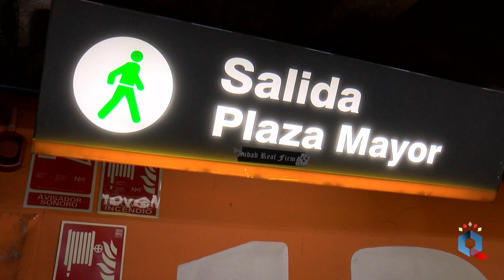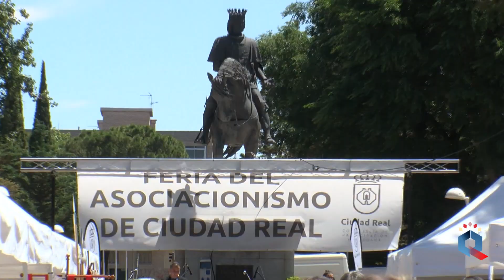Acuerdos de la Junta de Gobierno 17 de junio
La Junta de Gobierno Local del Ayuntamiento de Ciudad Real ha tramitado hoy distintos proyectos de interés para la ciudad. Entre ellos, la licitación del aparcamiento subterráneo de la Plaza Mayor, las obras de climatización en el mercado municipal y la adjudicación de obras de renovación del abastecimiento de agua en diversas vías